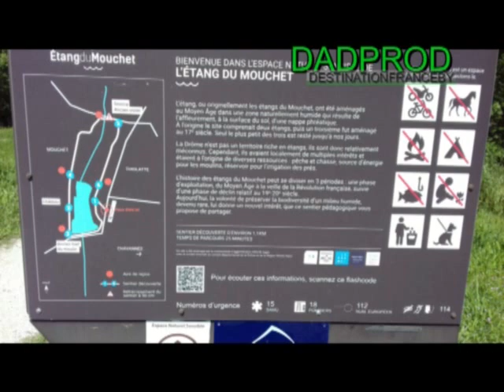Etang du Mouchet Chavannes 26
Très jolie site de balade et de découverte